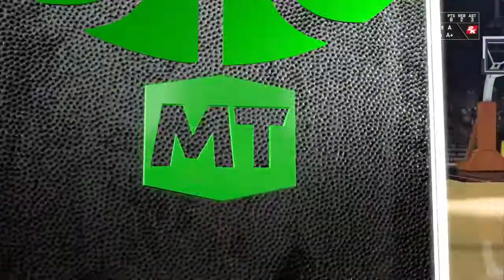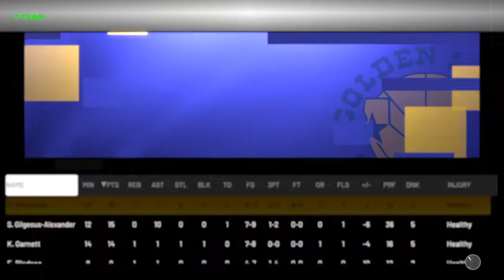I should not of won this game